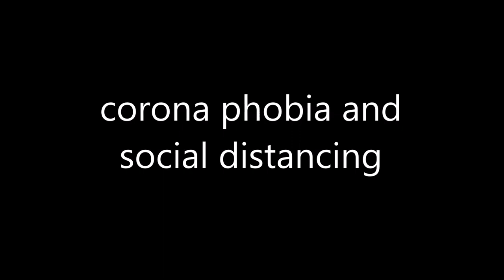WAYS OF COPING WITH CORONA PHOBIA AND SOCIAL DISTANCING